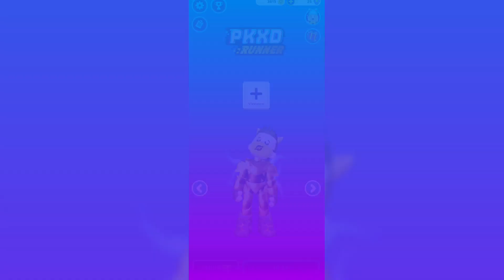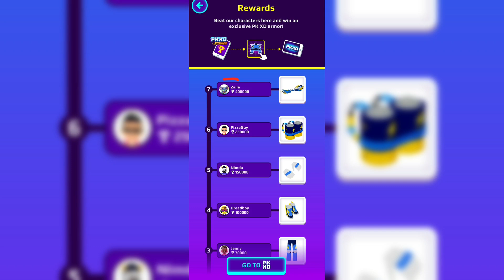عاجل نزل تحديث جديد في بي كي اكس دي رانر🤩إضافة أشياء مجانية جديدة🔥؟؟PK XD RUNNER NEW UPDATE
قناتي للفلوقات :
رابط قناتي الثانية :
رابط قناة اختي دانا :
israe Gamer pk xd
إسراء قيمر  لعبة بي كي إكس دي اضافات جديدة ب pk xd إضافة العاب جديدة تغييرات جديدة بلعبة بي كي اكس دي  pk xd إضافة ميزة تقدر تحط صورك في بيتك PK XD NE pk xd RUNNER عاجل نزل تحديث جديد في بي كي اكس دي رانر ضافة أشياء مجانية جديدة PK XD RUNNER NEW UPDATE